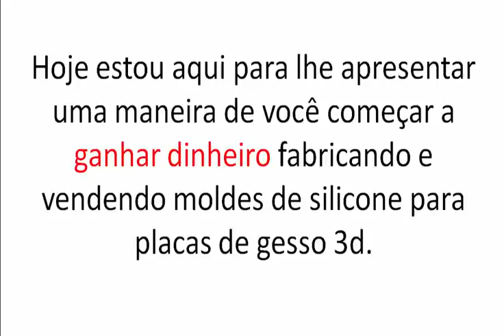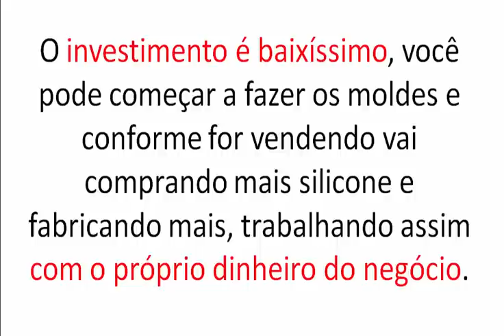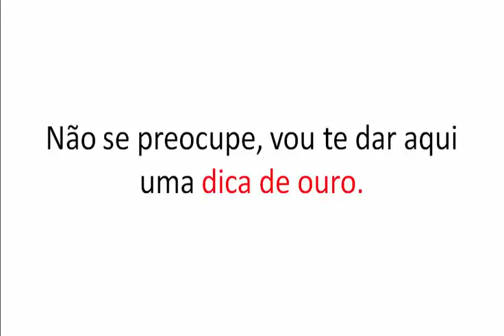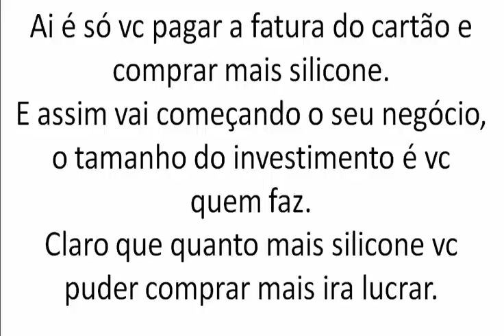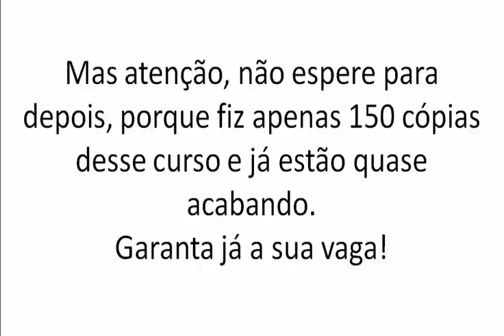COMO FAZER MOLDES SILICONE GESSO 3D, CURSO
Curso passo a passo em vídeo de como fazer moldes para placas de gesso 3d. ACESSE

Veja o que você vai aprender no curso "Faça moldes de silicone para gesso 3D"

O silicone ideal para fabricar moldes para placa 3D.
Conheça tudo sobre a borracha de silicone ideal para criar seus moldes.
Preparando o silicone de maneira correta.
Preparação do silicone e dicas de economia e durabilidade do seu molde.
Contato dos fornecedores com melhor preço e produto.
Meu fornecedor envia o silicone para sua casa pelos correios, tudo fácil, rápido e seguro.
Criando o molde de silicone Passo a Passo. Tudo em vídeo e bem explicado.
Aprenda a calcular a quantidade de silicone a ser utilizada em seu molde e o preço de venda do molde depois de pronto.
Como e onde vender suas formas de maneira eficaz.
Vou te ensinar passo a passo a colocar seus moldes a venda nos maiores sites de compra e venda da internet.